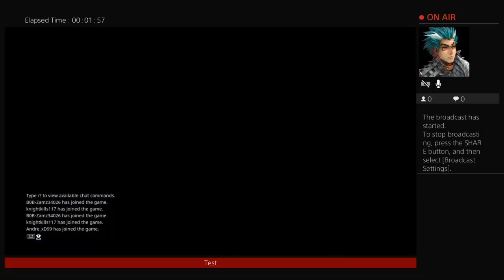Broly and Vegeta